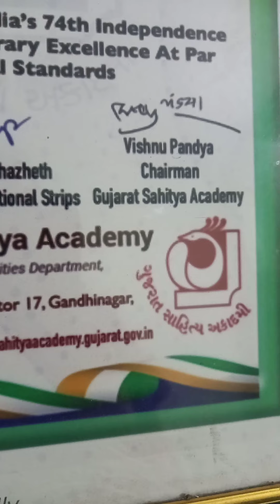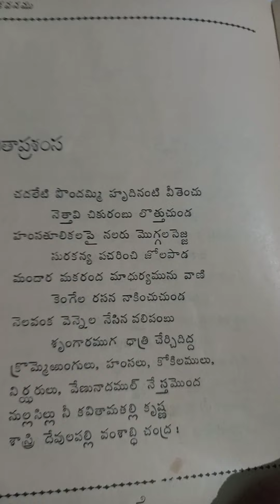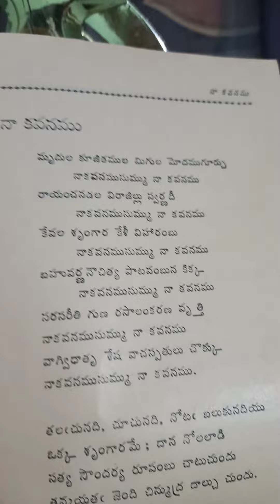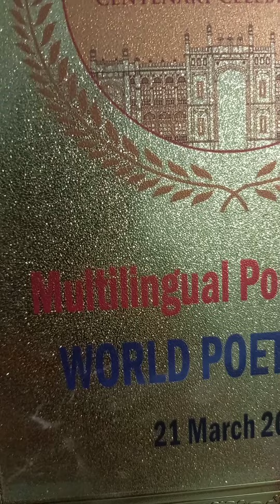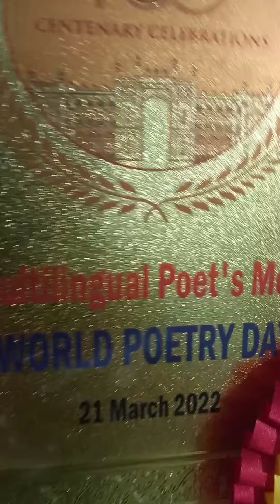Telugu Poem(నా కవనం )